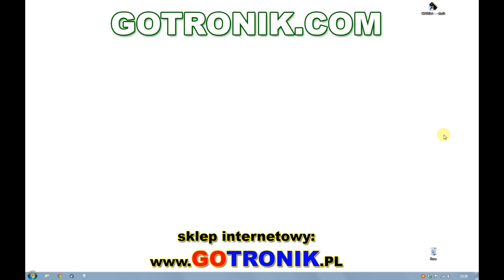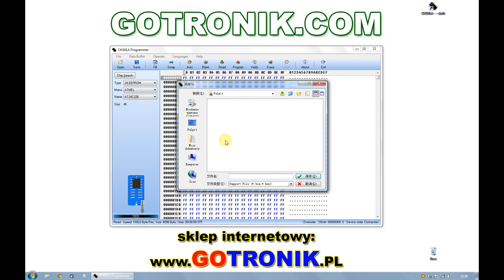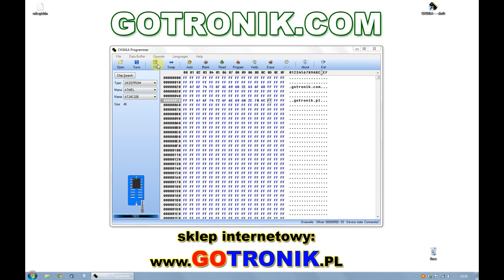Instrukcja obsługi programatora CH341A